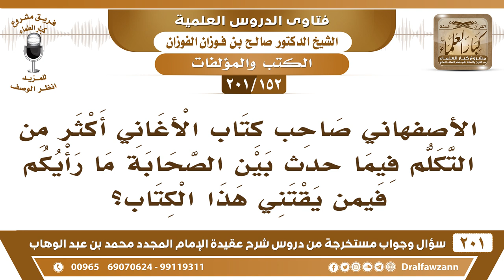[152 -201] ما رأيكم في كتاب الأغاني للأصفهاني حيث تكلم فيما شجر بين الصحابة؟ - الشيخ صالح الفوزان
-[152 -201] السؤال: الأصفهاني صاحب كتاب الأغاني أكثر من التكلم فيما حدث بين الصحابة ما رأيكم فيمن يقتني هذا الكتاب ؟
الجواب: الأصفهاني لعلمكم أنه شيعي، الأصفهاني شيعي، وكتابه الأغاني لا يُعتمد عليه، طالب العلم المتمكن يقتنيه ليستفيد مما فيه من الأدب واللغة لا بأس، أما طالب العلم القاصر فلا يجوز له أن يقرأ فيه لئلا ينخدع.
للاشتراك في قناة الشيخ صالح الفوزان

للاستفسار والإقتراحات والدعم
رئيس الفريق
لمشروع كبار العلماء